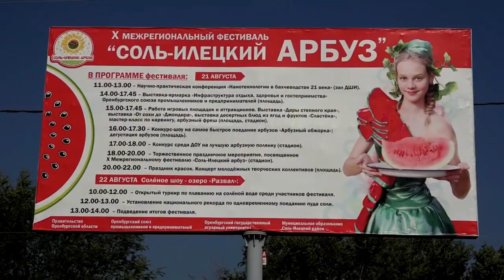2 (ч) КРАСИВО ! Город курорт * СОЛЬ - ИЛЕЦК - 2015 *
2 часть. Самый красивый город на Земле ! Ударить лицом в грязь, превратится из князя в грязь, стать порядочной свиньёй, окунуться по уши в дерьмо, всё это можно сделать на НАШЕМ, самом лучшем на СВЕТЕ курорте * СОЛЬ - ИЛЕЦК * Солью тело не испортишь !Прекрасная гостиница в 2х минутах ходьбы от входа Персиянова 7 т.8.922 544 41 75 Сентябрь 2015г.